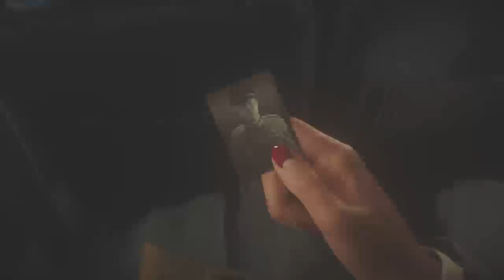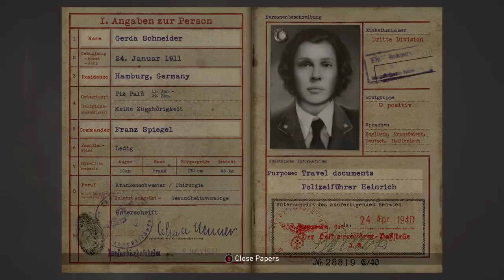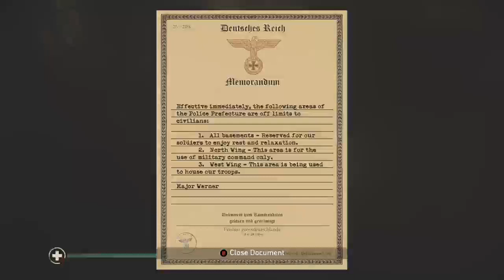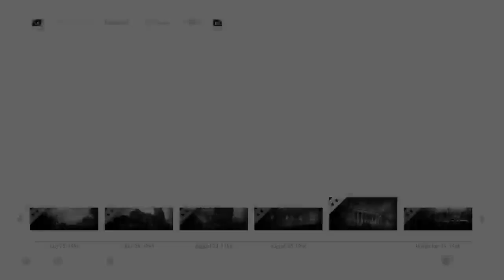CALL OF DUTY WW2 Walkthrough Gameplay Part 5